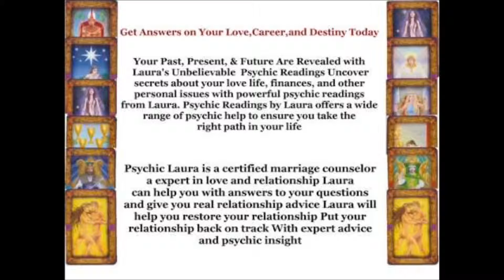Psychic Reviews los angeles ca